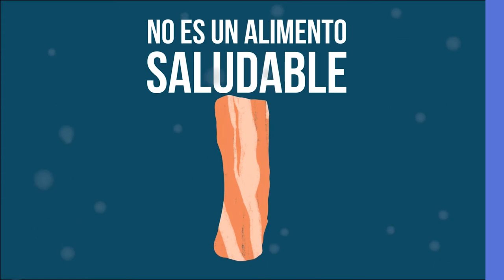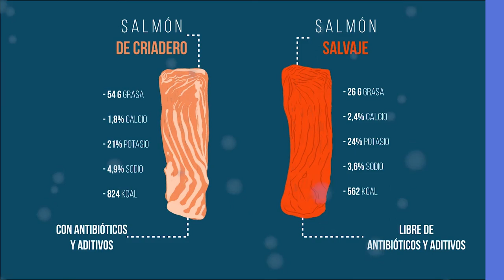Ambiente: Tierra del Fuego prohíbe los criaderos de salmón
Tierra del Fuego prohíbe los criaderos de salmón: el impacto ambiental, el negocio y los reyes de Noruega
La provincia patagónica aprobó una legislación pionera en el mundo, al prohibir la instalación de salmoneras en el Canal Beagle. Cómo funcionan las mega jaulas para la cría de salmones, a quiénes hubiera beneficiado la industria y en qué consiste el acuerdo de 2018 entre Macri y Noruega.
Por Diego Leonoff | La Legislatura de Tierra del Fuego hizo lugar al pedido de comunidades originarias y colectivos ambientalistas al prohibir por ley la cría de salmones en jurisdicción provincial.
La iniciativa presentada por el diputado provincial Pablo Villegas, del Movimiento Popular Fueguino, es el corolario de un proceso iniciado en 2018, cuando se instaló con fuerza el posible establecimiento de salmoneras en el Beagle.
En rigor, se trató de un proyecto de factibilidad suscripto por la ex gobernadora Rosana Bertone con empresas noruegas, derivado de un convenio firmado por el entonces presidente Mauricio Macri durante una visita a nuestro país de los reyes del país nórdico. con autoridades del mismo país, donde la actividad está permitida. “Después fueron a Chile, también a hacer lobby a favor de la salmonicultura”, cuenta Estefanía González, coordinadora del área de océanos de ​ @greenpeace

“No estamos hablando del salmón o trucha silvestre que se pesca en el río, sino de una especie exótica -principalmente se da en las aguas de Noruega- que se cultiva en unos piletones del tamaño de un campo de fútbol y una altura similar a la de un edificio de 15 pisos. Ahí, en unas jaulas gigantes, viven cientos de miles de salmones hacinados, alimentados de forma artificial y repletos de antibióticos”, detalla.

En esta entrevista con Canal Abierto, González explica cómo impacta en el ambiente la industria y cuestiona las voces que hablan de una supuesta pérdida de oportunidades económicas: “Chile es el segundo productor de salmones a nivel mundial, y la salmonericultura -con más de mil proyectos aprobados- es el segundo sector económico detrás de la minería. Sin embargo, en un país con 18 millones de habitantes, el sector genera sólo 21 mil empleos”.